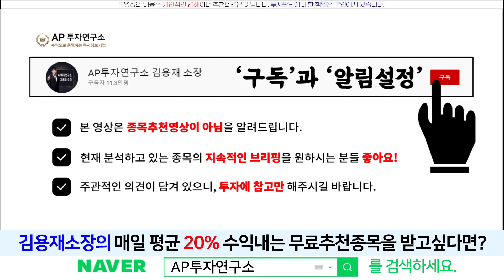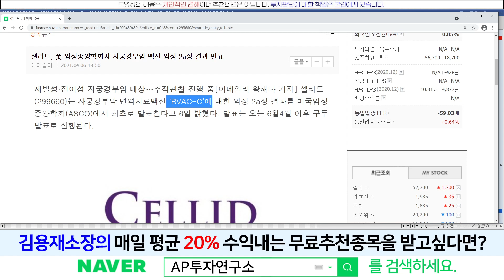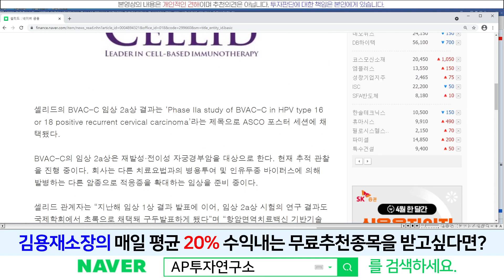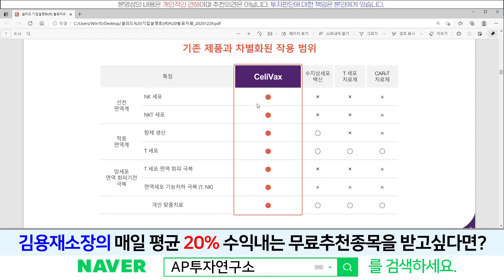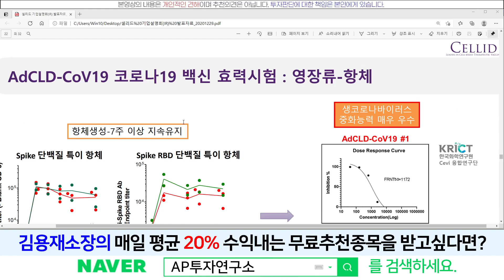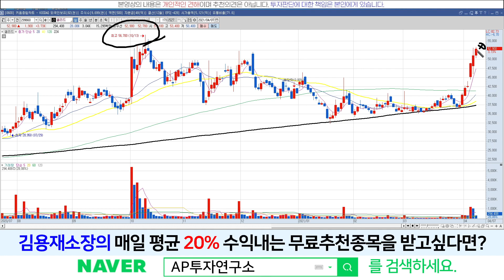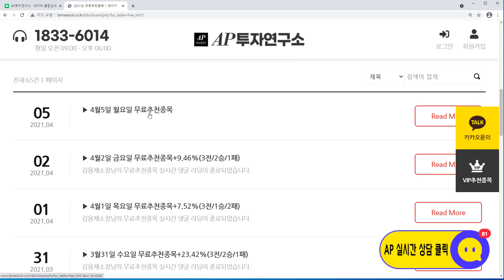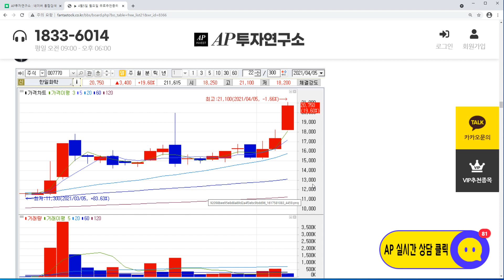셀리드(296660)-자궁경부암 임상 2상의 결과발표가 임박했습니다!